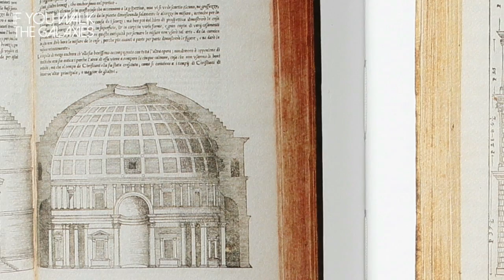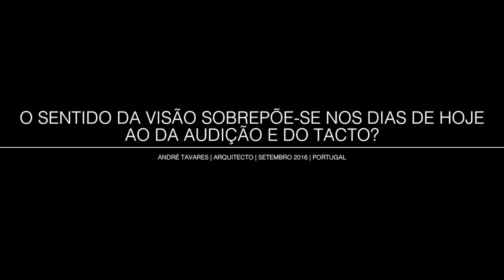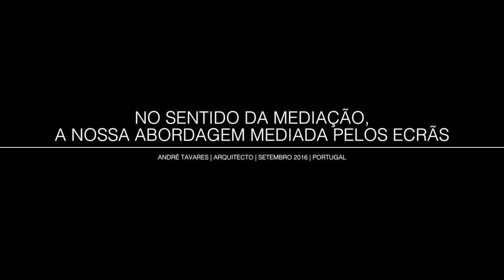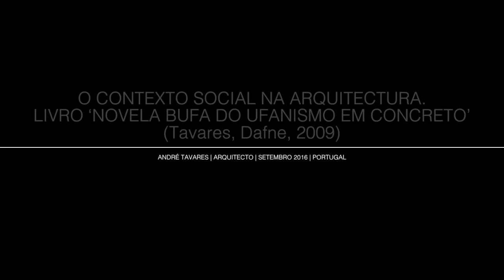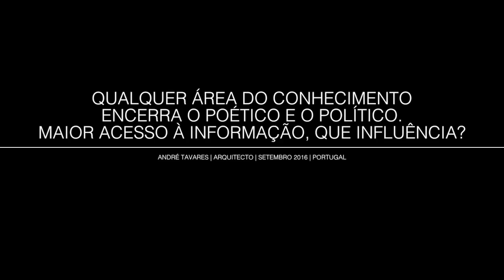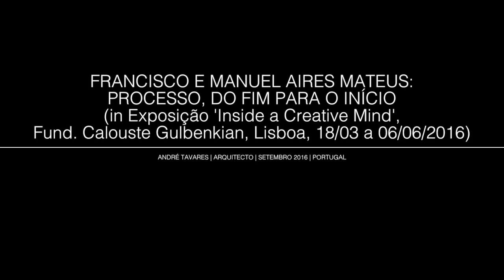IF YOU WALK THE GALAXIES | ANDRÉ TAVARES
ANDRÉ TAVARES | ARCHITECT | SEPTEMBER 2016
(IN PORTUGUESE)

a cidade que mais o fascinou até hoje   01:10

o sentido da visão sobrepõe-se nos dias de hoje ao da audição e do tacto?   03:39

no sentido da mediação, a nossa abordagem mediada pelos ecrãs   04:29

trienal de arquitectura 2016, ‘A Forma da Forma’   06:19

que sentido crítico, hoje? uma exposição é uma forma de convite ao sentido crítico   09:29

o contexto social na arquitectura. livro ‘Novela Bufa do Ufanismo em Concreto’ (Tavares, Dafne, 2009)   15:33

qualquer área do conhecimento encerra o poético e o político. maior acesso à informação, que influência?   20:21

vanguardas versus bolhas que não agem sobre a cidade. livo ‘Os Fantasmas de Serralves’ (Tavares, Dafne, 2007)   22:40

nesse sentido, a construção também?   23:40

arquitectura e capitalismo   26:17

desenho em arquitectura, quando a continuidade, quando a ruptura para algo novo?   28:44

o cliente que dá carta branca   29:31

Francisco e Manuel Aires Mateus: processo, do fim para o início (in exposição ‘Inside a Creative Mind’, Fundação Calouste Gulbenkian, Lisboa, 18/03 a 06/06/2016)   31:23

livro ‘Uma Anatomia do Livro de Arquitectura’ (Tavares, Canadian Centre for Architecture/ Dafne, 2015) meta-experiência, ideia de construção: o toque   32:36

Dafne editora   37:54

Diogo Seixas Lopes (arquitecto, 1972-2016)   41:09

o que dizia?   45:04